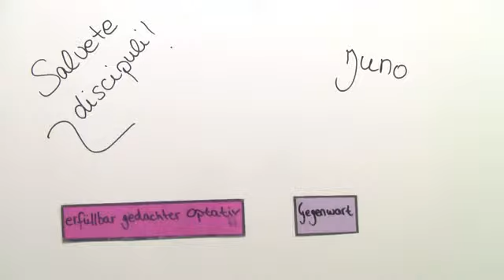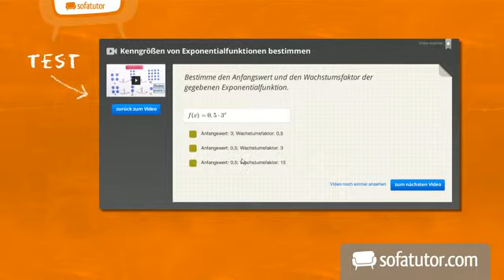Erfüllbar gedachter Optativ der Gegenwart (Latein) | Das Verb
In diesem Video befassen wir uns intensiv mit der Verwendung des Konjunktivs im lateinischen Hauptsatz. Vor allem auf den erfüllbar gedachten Optativ der Gegenwart konzentrieren wir uns in diesem Zusammenhang.

Dieses Video zum Thema Der Konjunktiv gehört zu: Latein | Das Verb | Der Konjunktiv